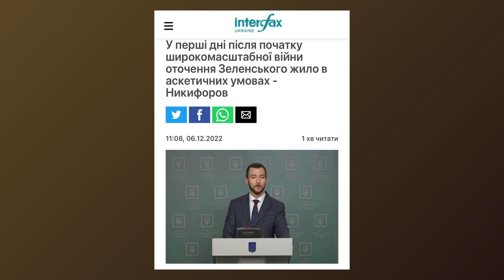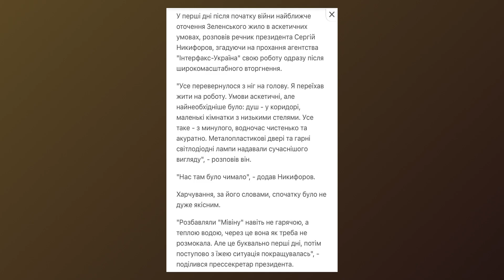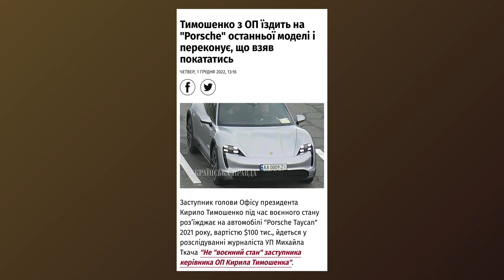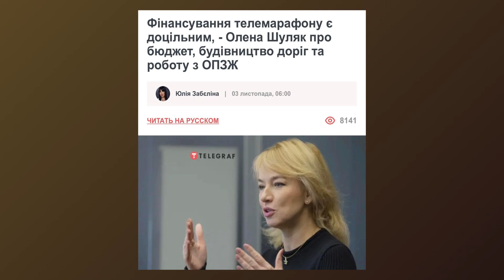Щурятня. Як Олена Кравець і Бабкін піаряться за 2 мільярди